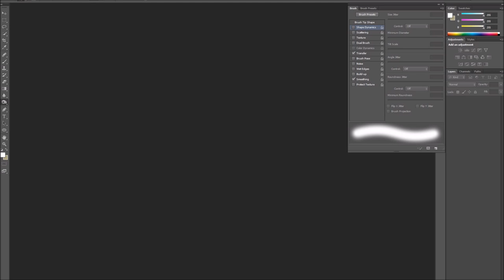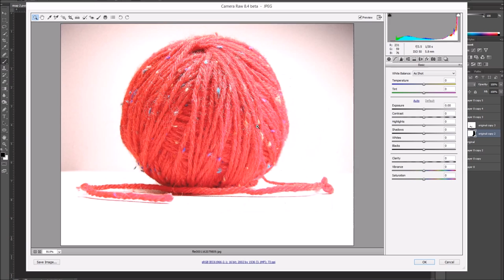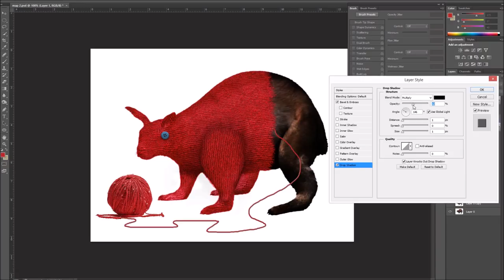How Socks Are Made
I've been doing a few socks for Socka Count as of late.  Here's a sneak preview of a future sock and the process in time-lapse.  This one took a little under 20 minutes.  Sped up around 6x.  Watch in full HD.  Enjoy.

Selections, blending modes, masks, textures, and displacement maps used.

In case you're wondering, this beast is a Nuralagus Rex, a huge extinct rabbit of the Pliocene, courtesy of rungavagairun :)